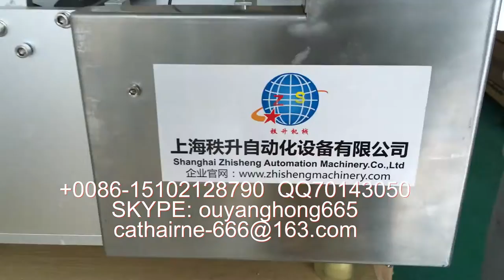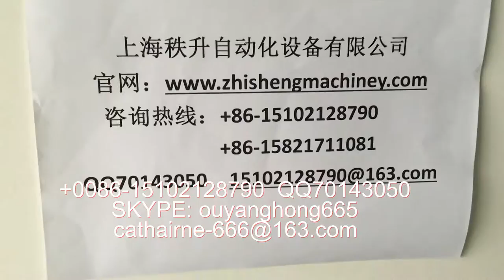铁罐半自动贴标签机器 semi automatic round can labeling machine video